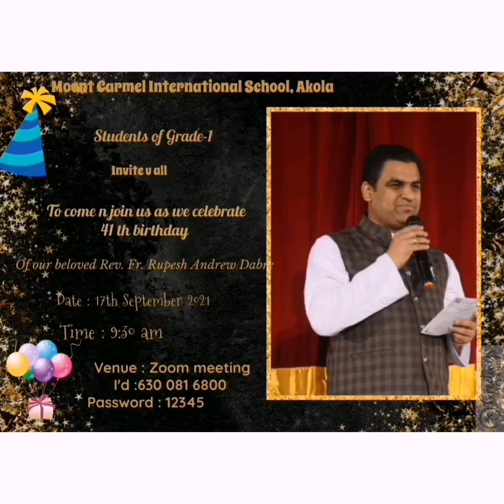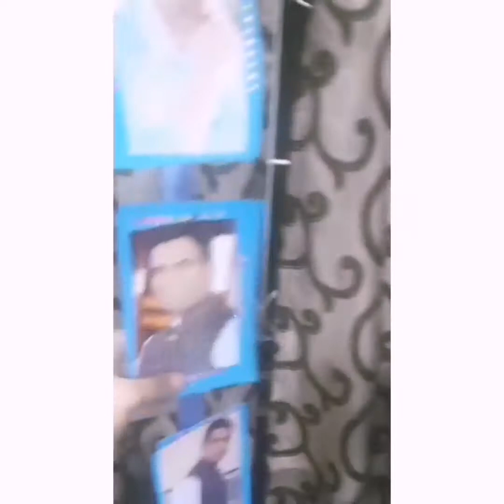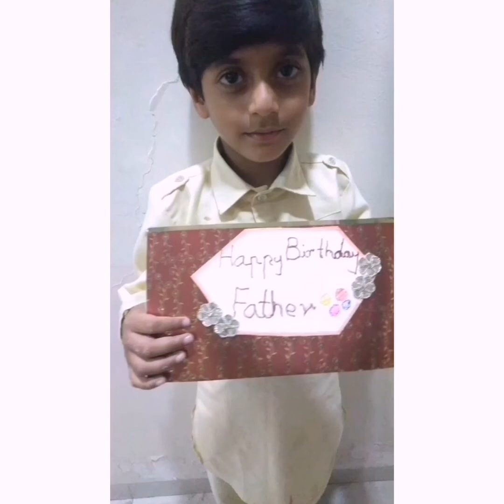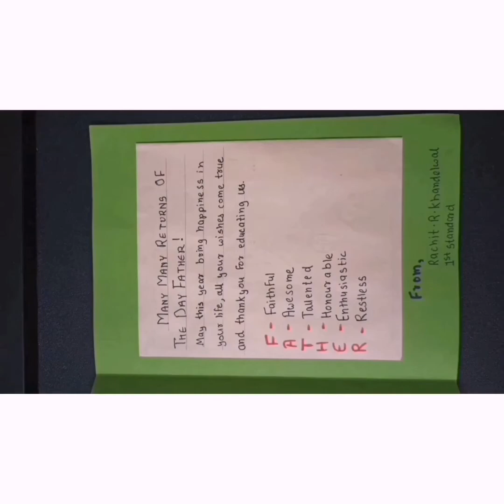Birthday Wishes For Our Principal Rev. Fr. Rupesh - Grade 1 A